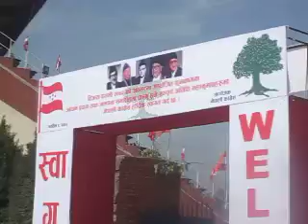Nepali Congress's Chiya Pan 2015